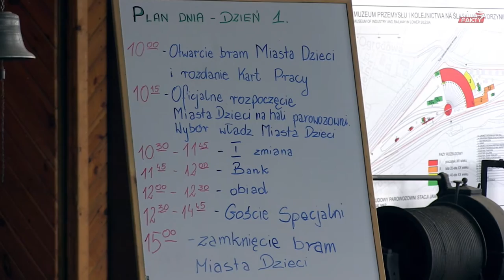Przemysłowe Miasto Dzieci rozpoczęte!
150 pociech z gminy Jaworzyny Śląskiej już bawi i jednocześnie uczy poznając różne zawody od maszynisty po strażaka na Przemysłowym Mieście Dzieci. Projekt edukacyjny realizowany w jaworzyńskim Muzeum Przemysłu i Kolejnictwa na Śląską już po raz dziewiąty dziś się rozpoczął i będzie trwać aż do piątku, 8 lipca. W sumie najmłodsi mogą poznać aż 30 zawodów.